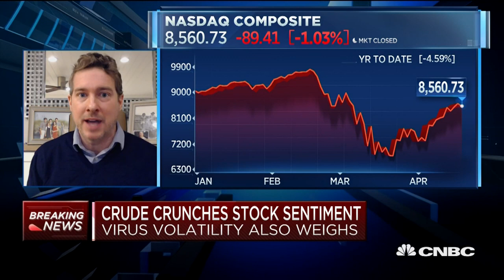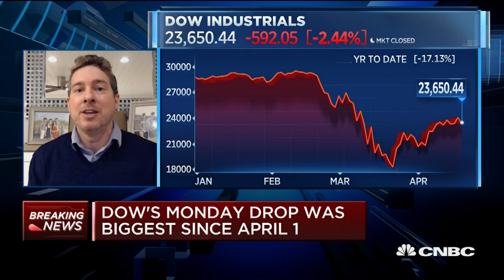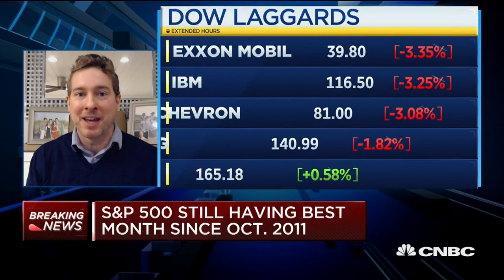Ryan Payne appears on CNBC 4/21